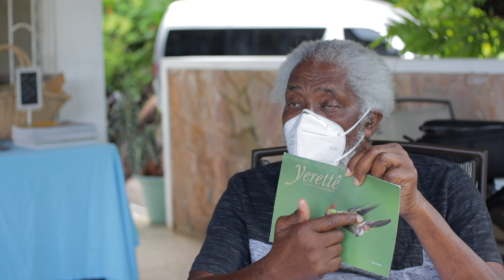Trinidad Vacation Vlog 3 of 4 Hummingbird House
Hi guys, I just got back from my Vacation in Trinidad, I had so much fun with my Tour Guide Jesse James from Members Only Maxi Taxi & Tour Services, We went to Yerettê - Home of the Hummingbird with Dr. Theo and Gloria Ferguson.

Yerettê - Home of the Hummingbird
Theo and Gloria Ferguson
88 Valley View, Maracas, St Joseph, Trinidad and, Tobago, Trinidad & Tobago

COVID Testing Services provided by Dr. Avinash Nath